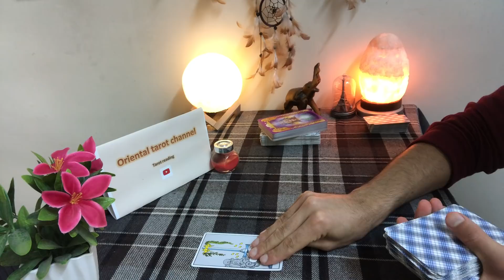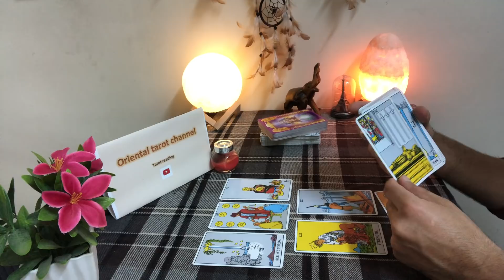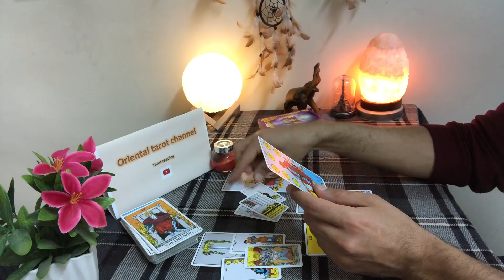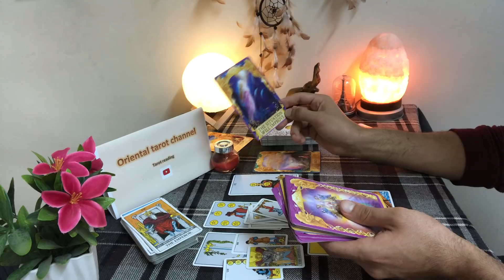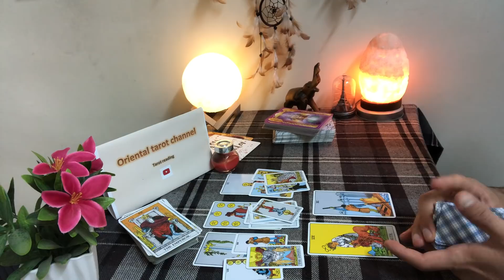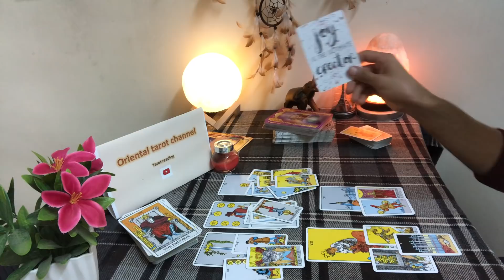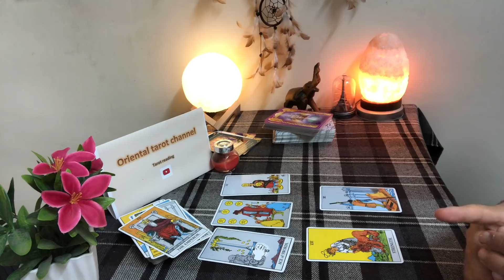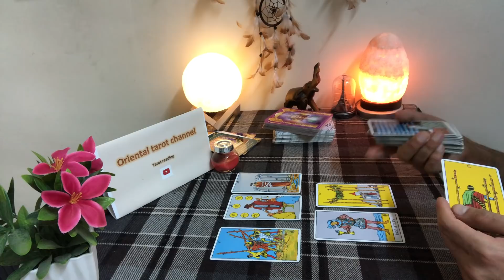توقعات برج الميزان ♎ ابريل 💙 ( عاطفة، عمل، صحة) 💞 💚🌹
💕 برجاء دعمنا بالاشتراك في القناة

وسائل التواصل :-